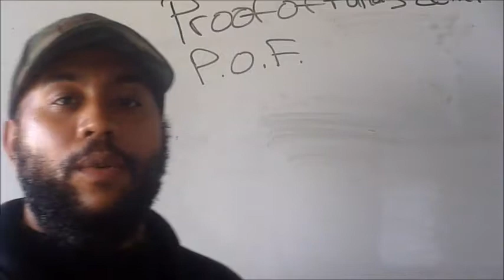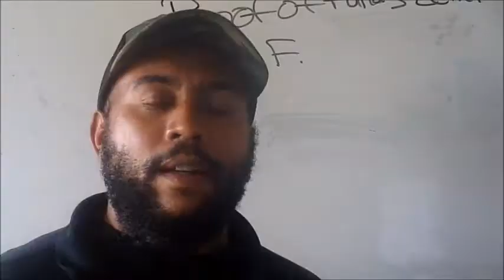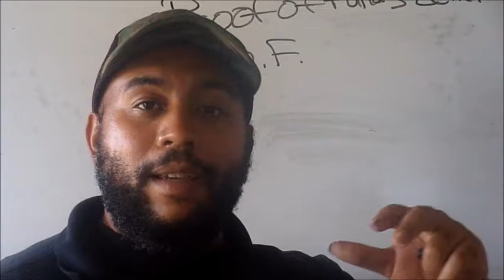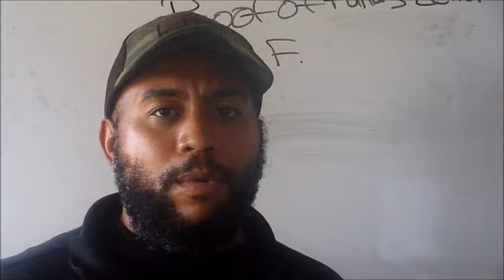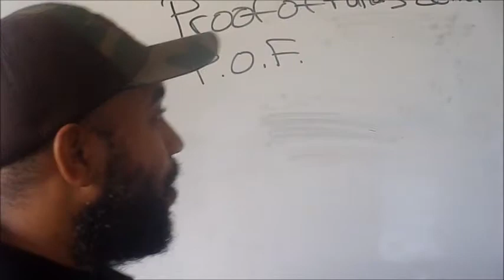Anthony Dennis | Wholesaling 101 | Proof of Funds Letter POF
Click the link below to sign up and get the FREE Proof of Funds website for the FREE Ptoof of Funds Letter!

Learn how to Wholesale Houses A-Z For A Fraction of What The Gurus Charge and Get Your First or Next Deal in 30-45 Days!